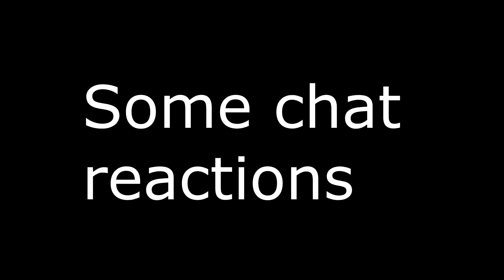AGGRESSIVE RECON _ Battlefield 4 Sniper Montage [1440p 60fps]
song 1
Mark Petrie - Embolden (PostHaste Music [Vol. 10] - Epic Action Drama)

song 2
Live To See Tomorrow - David Chappell [Epic Music - Epic Heroic Motivational Music]